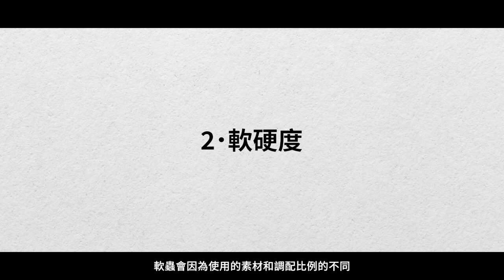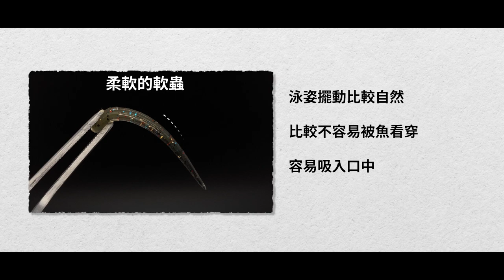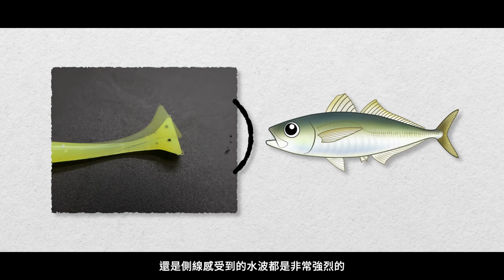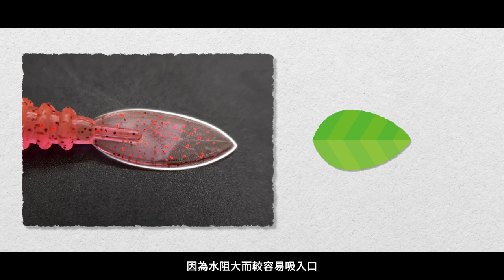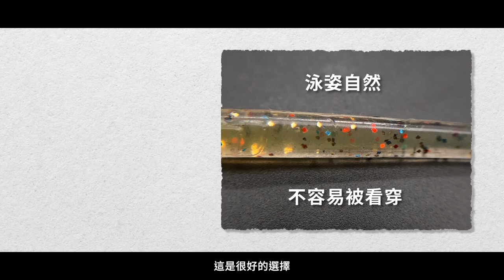【從0開始學海水微物釣 軟蟲特性解析篇 EP.3】玩海水微物的軟蟲該怎麼選擇呢？ 常見種類一一說明給你！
0:00 前言
0:24 軟蟲尺寸
0:40 軟蟲的軟硬度
1:18 軟蟲的種類
1:42 軟蟲尾部 直尾、針尾
2:15 軟蟲尾部 T尾
2:41 軟蟲尾部 卷尾
3:01 軟蟲尾部 葉尾
3:25 軟蟲尾部 爪形
3:43 什麼是波動？
4:02 軟蟲尾部 環狀
4:19 軟蟲身體 光滑
4:32 軟蟲身體 漸細
4:45 軟蟲身體 多腳
4:59 結尾

【作曲】Santi音樂 - 有為。IG：@ santi_very_good666